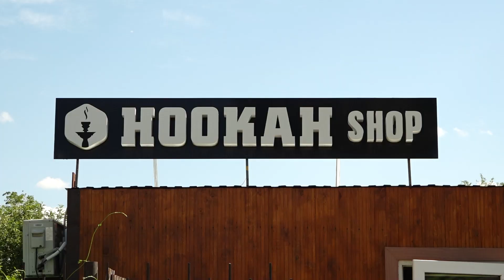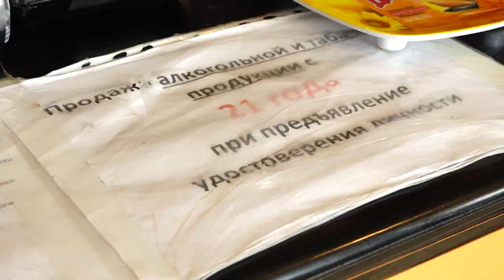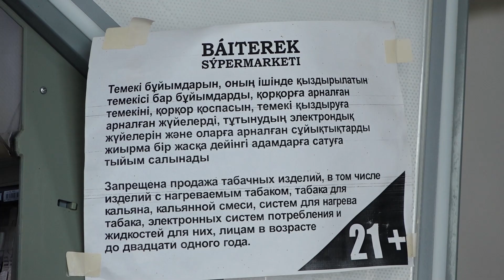Вы знаете чем занимается ваш ребенок?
На днях комиссия по делам несовершеннолетним и защите их прав при районном акимате провели профилактический рейд по предотвращению продаж несовершеннолетним вредных веществ, в том числе электронных сигарет.